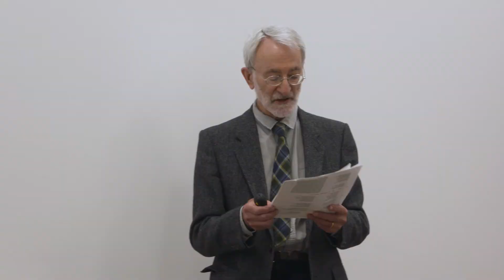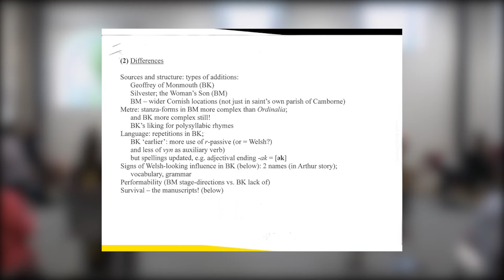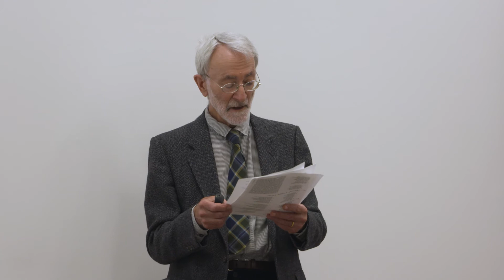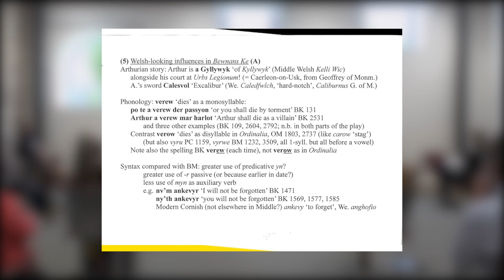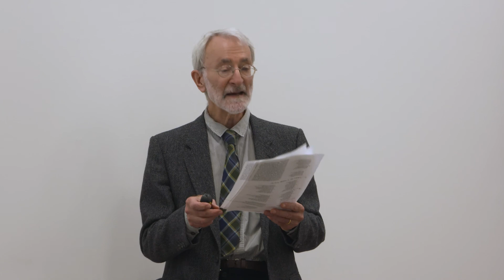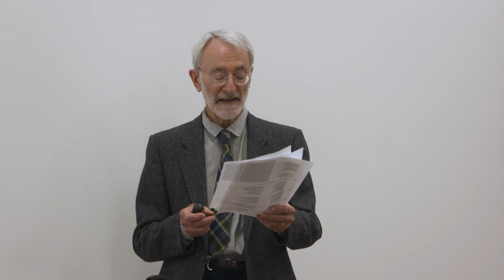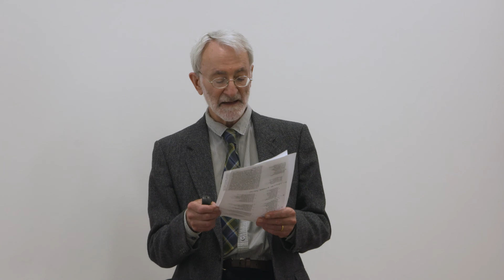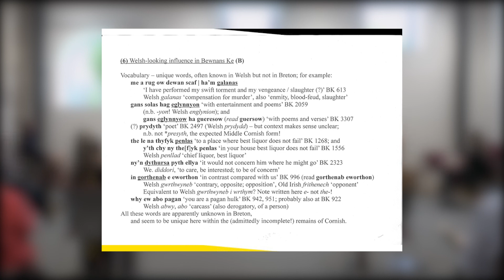Out of the Ordinary symposium - Dr Oliver Padel, with introduction from Dr Maredudd Ap Huw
Dr Oliver Padel gives the second of the morning's presentations. In his talk, “Two Plays of Cornish Saints: their similarities and differences”, Dr Padel examines briefly the similarities and differences between the two Cornish saints’ plays, Bewnans Ke and Bewnans Meriasek and explain a little about the textual links between them. All these aspects have implications about the genesis of both plays. He will conclude with the two physical manuscripts and why they are so different from one another.

This presentation includes a recorded introduction by Dr Maredudd Ap Huw from the National Library of Wales.